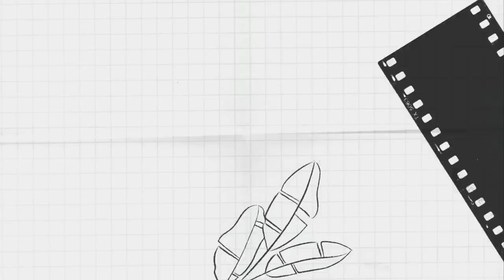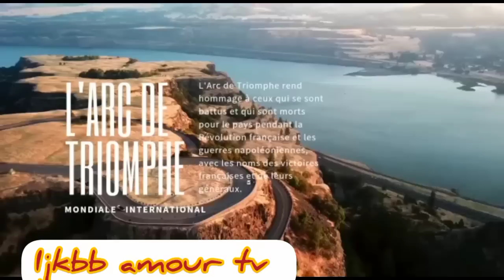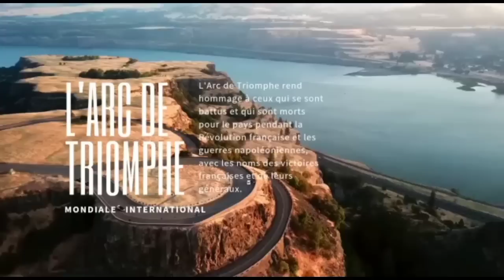EYINDIII😜VIDEO MIKE A MUTAKALISATION ☎️ ARIACHOU 🤪 ☎️ AUJOURD'HUI LÀ C'EST UN AUTRE 👅2.4.23